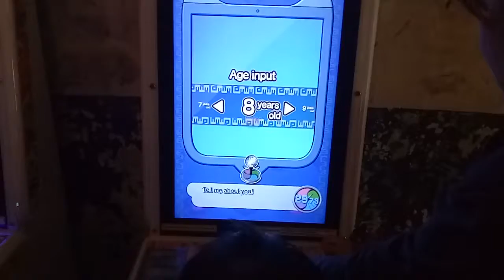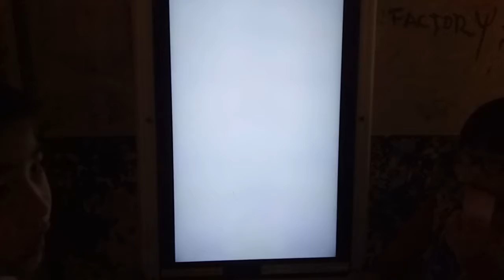kids playground ~indoor outdoor -孩子們的遊樂場〜室內室外-子供たちの遊び場〜屋内屋外-어린이 놀이터 ~ 실내 실외 妖怪手錶 華山創意文化園區 ~otoro